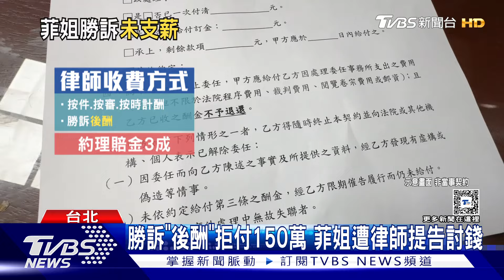「菲姐」打官司拒付律師費 律師提告討150萬｜TVBS新聞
「鍋具女王」菲姐多年前和前男友打官司，獲賠600萬確定，沒想到這回卻被自己的委任律師提告。原來雙方當初協議，勝訴得支付賠償金25%，也就是150萬作為律師費，菲姐卻認為，契約上的手寫文字，是事後加上的，主張契約無效，但卻敗訴，得支付律師150萬。